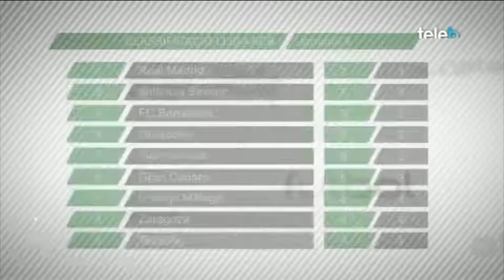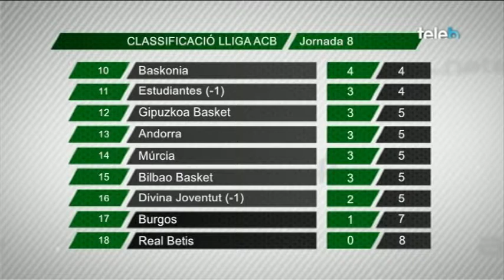LA LLEGENDA NEGRA DEL BUESA ARENA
El Divina Joventut cau a Vitòria davant del Baskonia del badaloní Pedro Martínez per 87 a 77, i jas ón 20 derrotes en les darreres 21 visites al Fernando Buesa Arena. Aquest cop els verd-i-negres van competir fins al tercer quart, però van acabar sucumbint a un Baskonia superior. El polonès Tomasz Gielo va fer el seu millor partit, Sergi Vidal va ser ovacionat per la seva antiga afició, i Patrick Richard i Xabi López-Arostegui demostren que continuen en un gran moment. Repassem les millors imatges del partit amb Xavi Ballesteros